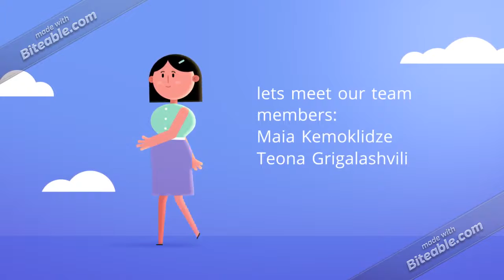rusudan karkadze 7